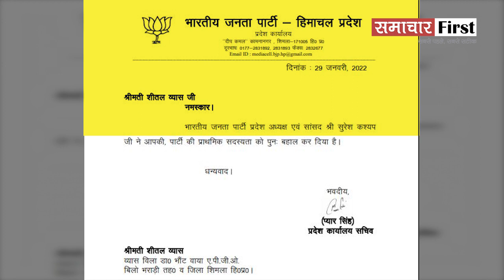गलतियों पर पर्दा डालते- डालते फंस गईं बीजेपी महिला मोर्चा अध्यक्ष! पकड़ा गया झूठ...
गलतियों पर पर्दा डालते- डालते फंस गईं बीजेपी महिला मोर्चा अध्यक्ष! पकड़ा गया झूठ...पत्रकारों से भी उलझीं...

बीजेपी नेताओं का मिजाज लगता है "राहुकाल" के प्रभाव में आ गया है. एक बाद एक दूसरा विवाद पीछा नहीं छोड़ रहा है. मसलन, शीतल ब्यास के सरेआम धमकी देने और सड़क पर बवाल काटने के बाद... बीजेपी पिच पर तो उतरी लेकिन, अपने ही बयानों से हिड-विकेट हो गई. शीतल व्यास के झगड़े का वायरल वीडियो समाचार फर्स्ट पर चलने के बाद बीजेपी ने वारदात से दूरी बना ली और शीतल व्यास से किनारा कर लिया.
शिमला में एक प्रेस कॉन्फ्रेंस को संबोधित करते हुए बीजेपी महिला मोर्चा की अध्यक्ष रश्मि धर सूद ने कहा कि शीतल व्यास को एक साल पहले ही पार्टी निकाल चुकी है. लेकिन, रश्मि धर सूद का बयान झूठ साबित होता दिखाई दे रहा है. क्योंकि, समाचार फर्स्ट के पास ऐसा सबूत हाथ लगा है, जिसमें पुष्टि होती है कि बीजेपी ने 6 महीने पहले ही शीतल व्यास को पार्टी में वापस ले लिया था. हालांकि, रश्मि धर सूद के बयानों को लेकर दूध का दूध और पानी का पानी करें.. उससे पहले उन्होंने कैसे अपनी ही नेता से किनारा कर लिया. यह देखिए।.